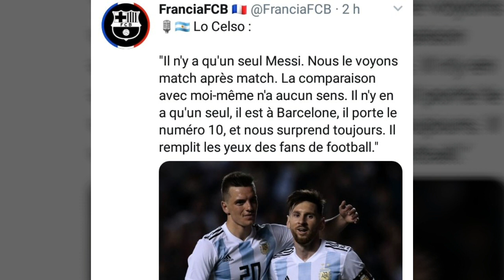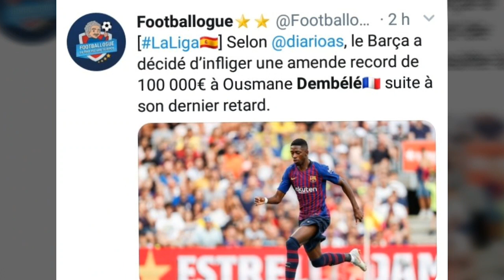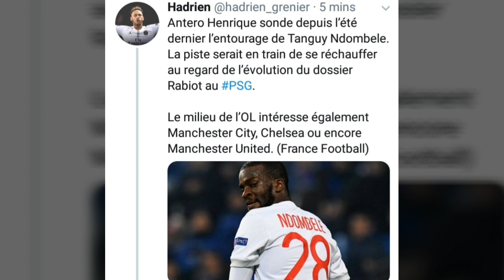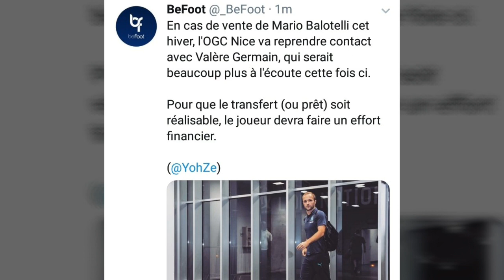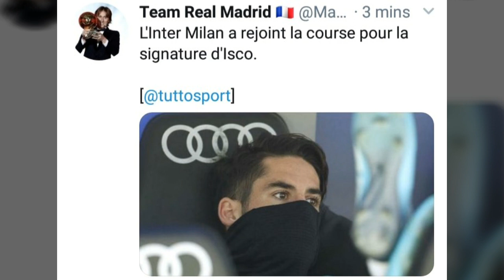Grosse amende pour Dembele/PSG Belgrade compo probable/Germain à nice? Cavani sur un depart